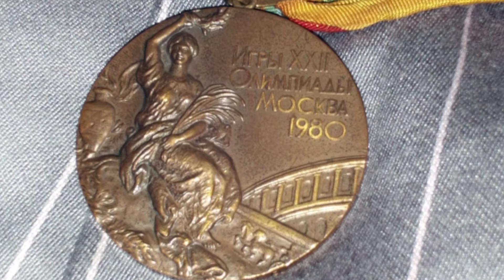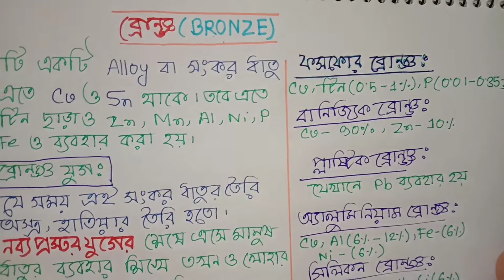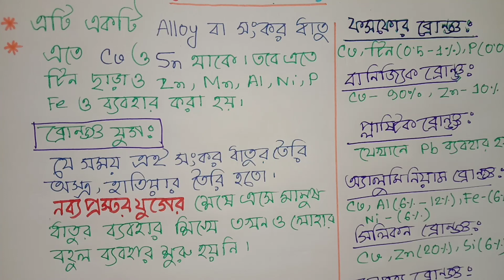What is Bronze(ব্রোঞ্জ কি?) Metal Alloy